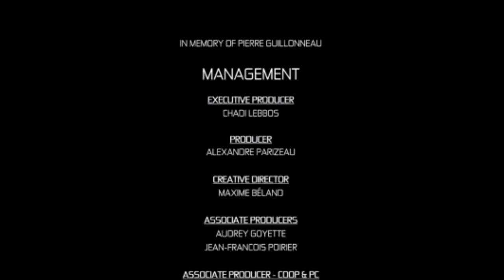Splinter cell episode Final(Réaliste)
(HD disponible)Voila mon aventure touche  a sa fin
Je remercié mais abonné qui bientôt auront leur propre dédicace vidéo!
La Chaine CrazyNight Tv vous présente sa
vidéo
ts4?feature=mhee
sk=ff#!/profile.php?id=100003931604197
Skype: crazy_night69